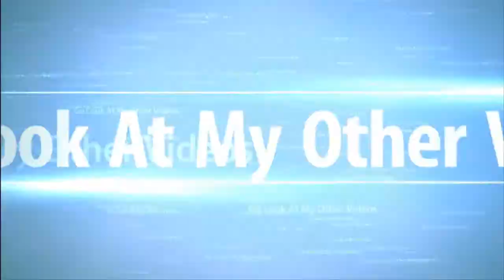HAPPY BIRTHDAY NOTCH!!!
HAPPY BIRTHDAY NOTCH! And jeb im sorry i missed your birthday by a month :( your both awesome and your game is the best! Thanks :D